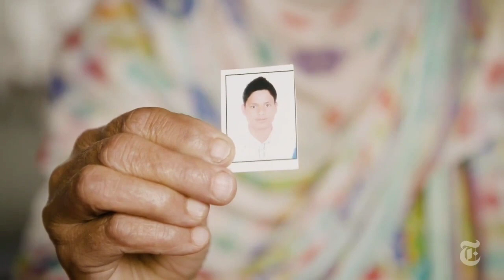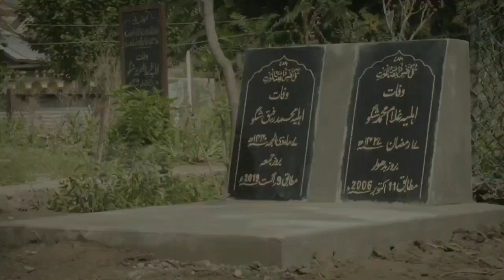Exodus of HINDUS 🕉 from Kashmir ⛰️ DD LIBERAL